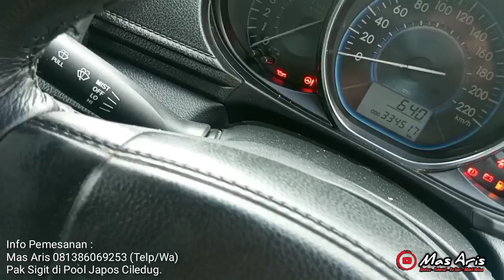STOK SUPER BANYAK POOL JAPOS CILEDUG !!!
Info Pemesanan :
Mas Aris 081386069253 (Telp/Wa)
Pak Sigit di Pool Japos Ciledug.

Update Harga:
Limo Gen 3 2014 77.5 Juta
Limo Gen 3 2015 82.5 Juta

Untuk mobil yang di jual ini masih standar tapi sudah plat hitam atas nama PT BLUEBIRD.
62203575 - BLUE BIRD TBK PT
Jl. Cipto Mangunkusumo No.3A, RT.001/RW.008, Paninggilan, Kec. Ciledug, Kota Tangerang, Banten.